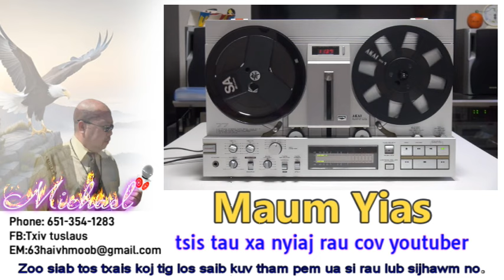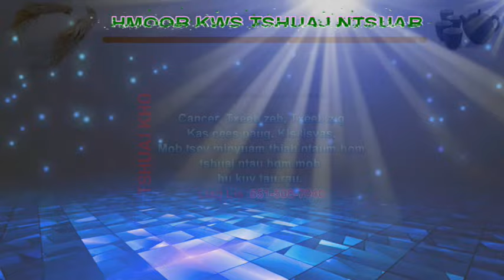Maum Yias dag tsis tau xa nyiaj rau cov youtuber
maum yias dag